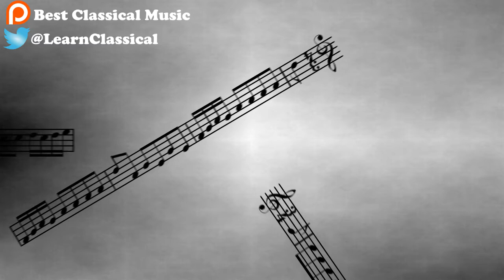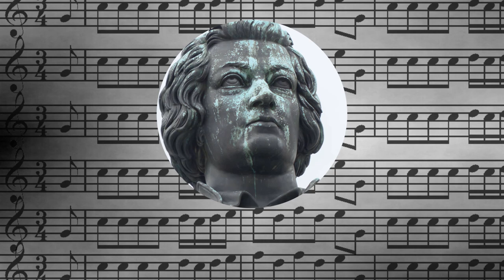Israel in Egypt | Georg Friedrich Händel | June 14 2017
Go directly to the masterpiece: 1:09

Best Classical Music here, and today’s masterpiece is “Israel in Egypt”, by Georg Friedrich Händel. He was a German-British composer born in 1685. He was famous for his operas and oratorios. His family was indifferent to music, so he received a musical training in Hamburg and Italy, before moving to London. He was strongly influenced by the Italian Baroque composers and the middle-German polyphonic choral tradition. “Israel in Egypt” is an oratorio he wrote in 1739. It recycles music from his previous works.

About Best Classical Music:

Hi!